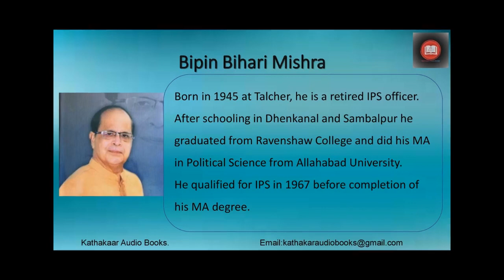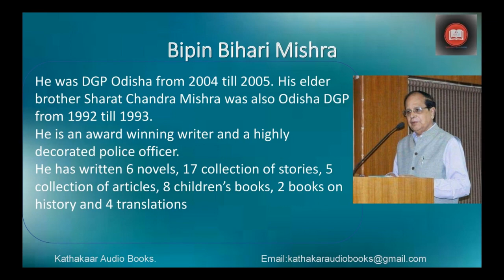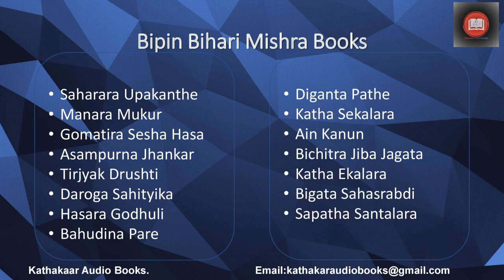Bipin Bihari Mishra - Parajayara Swada - Kathakaar Audiobooks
Kathakar Audio Books brings its 34th story Parajayara Swada (ପରାଜୟର ସ୍ବାଦ) by Sri Bipin Bihari Mishra. Your channel brings a classic story every week.
This story is presented by the writer himself. Audiobooks in the voice of the writer is rare. We are lucky that Shri Bipin Bihari Mishra has given his voice to his own story.
Bipin Bihari Mishra is a retired IPS officer. He was a decorated police office and a much celebrated writer. He was born in 1945 at Talcher. His father Shri Bishwa Mohan Mishra was a magistrate. His mother was Soubhagini Mishra.  His initial schooling was in Dhenkanal and later in Sambalpur. He did his graduation from Ravenshaw College, Cuttack. Then we did his MA from Allahabad university in Political Science. While doing his MA he cleared IPS in 1967 at the young age of 22 years. He was the DG Odisha Police from 2004 till 2005. His elder brother Sarat Kumar Mishra was also an IPS office and served as DG Odisha Police from 1992 till 1993.
He started writing while in the services in 1980. He has penned six novels, 17 story collection books, five compilation of articles, eight children’s and science  books, two books on history, one book on law and four translations. He has translated book by iconic writer Gulzar and Shiv Khera.  Some of his books are ‘Saharara Upakanthe’, ‘Manara Mukur’ and ‘Hasara Godhuli’.
He was awarded Kendra Sahitya Akademy Award for his translation and has won Odisha Sahitya Akademy Award as well. He has also won many other prestigious awards like Sharla Smman, Surendra Samman and many others.